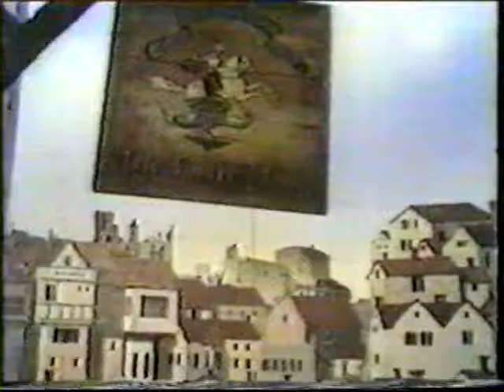Gregory Dempsey & Geraint Evans - FALSTAFF (Verdi) 1972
The magnificently versatile Australian tenor, Gregory Dempsey, performed an incredibly large number of roles during his long career on the operatic stage.  His repertoire included the operas of Wagner, Janacek and Britten along with the standard French and Italian roles. He as seen on the stages of major theatres in the UK, USA and throughout Europe and was in the cast of dozens of productions of world premieres.  He is seen here as Dr. Cajus in a BBC television production of Giuseppe Verdi's FALSTAFF in 1972.  The Welsh baritone, Geraint Evans, appears in the title role with Edward Byles and David Gwynne as Bardolfo and Pistola.  The English Chamber Orchestra is conducted by James Lockhart.